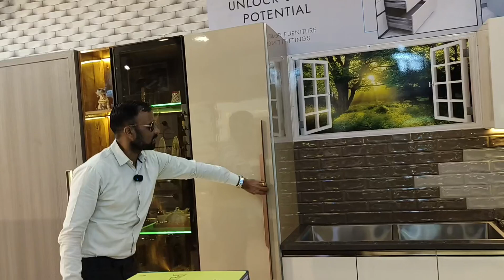Latest Modular Kitchen Designs | कैसे तैयार करे अपने घर का kitchen | 2024 Latest kitchen design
keywords.

latest kitchen Design ideas
trending kitchen ideas
modular kitchen designs
kitchen with sunmica
kam space mei kitchen kese design kre
kesa hona chahiye hamara modular kitchen